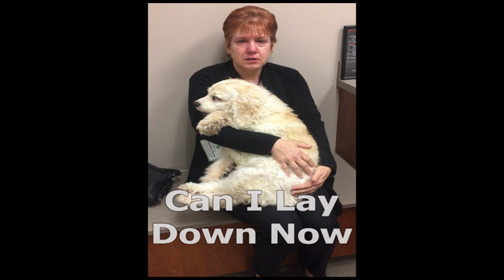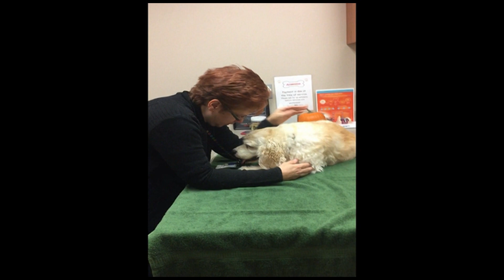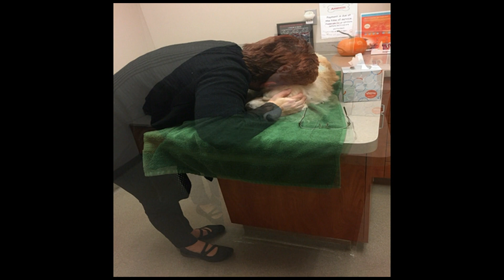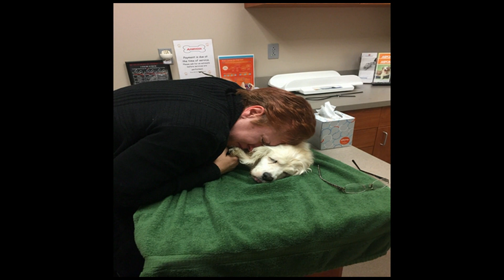Missy 2018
RIP Missy 2018
Music rights Steven Curtis Chapman, Diamond Rio, Willie Nelson